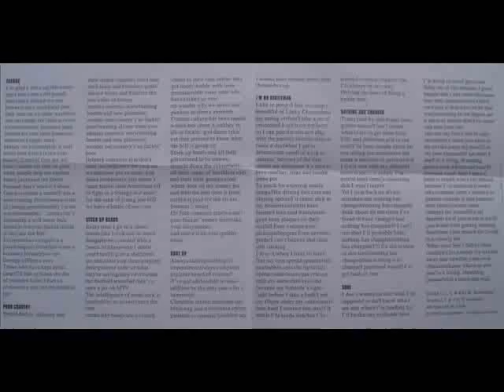The Neighbors - Thanks - 1995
SAN DIEGO PUNK ROCK! I'm No Gentleman Was Released By The Neighbors As A 7' EP On Delux Records In 1995. It Featured 5 New Tracks And 2 Rerecorded Tracks From The Previous Release. Enjoy ~ E